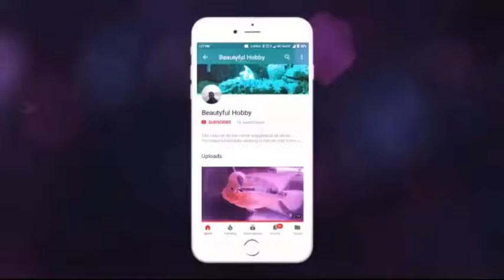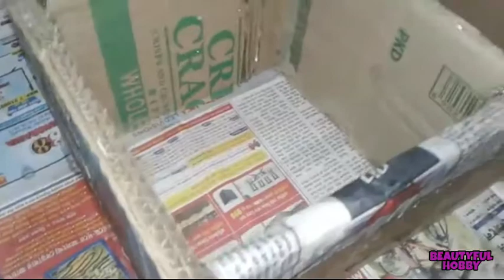DIY Cardboard wall shelf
This is other hobby for renovted living room. awesome crafts that  you can do with cardboard- diy easy wall shelf.